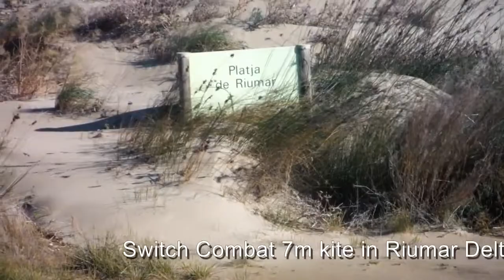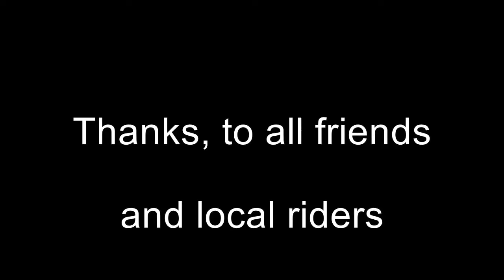SWITCHKITES WINTER 2013 DEMO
Winter 2013, Joanda, Iván, Sebastien, Gilberto, Jordi, Marcos and Sergio.
Test: Switch Combat 7m, Element 9, 11m and MJ COMP BOARD 135
Spots: Riumar (Delta del Ebro) , Malgrat de mar, Catalonia, Spain.

Thanks, to all friends and local riders were testing Switchkites in this winter of 2013 and have participated in this video.
Video by: Valentin Torrella Unanua